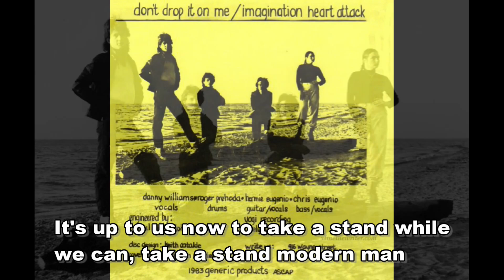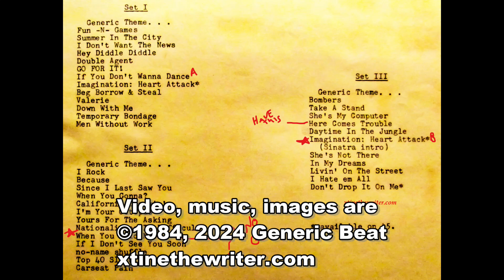Hear "Take A Stand," a beautiful and relevant musical statement by the Generic Beat out of Erie, PA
One of the Generic Beat's more melodic pieces, "Take A Stand" illuminates the need to focus on positivity for the sake of the world's well-being.

Recorded in 1984, words and music for this beautiful song are credited to Dan Williams, Herm Eugenio, Roger Prehoda and Christine Lorraine Morgan.

If you like the video, please "like" the video, then watch the dozens of Generic Beat videos that are posted on this Youtube channel.